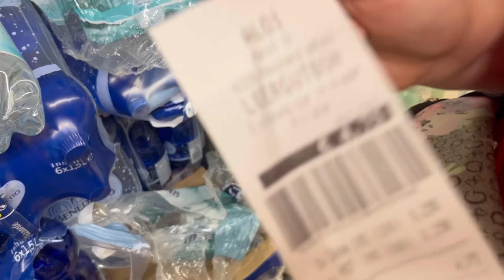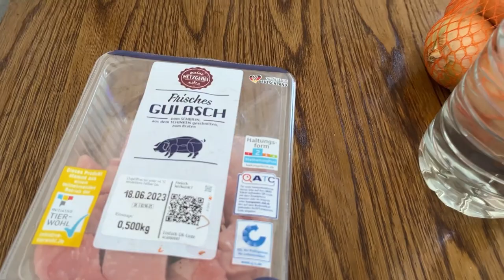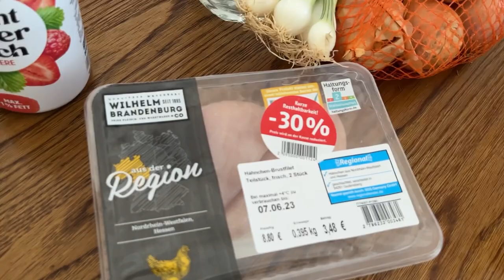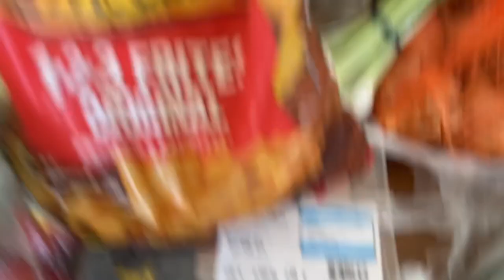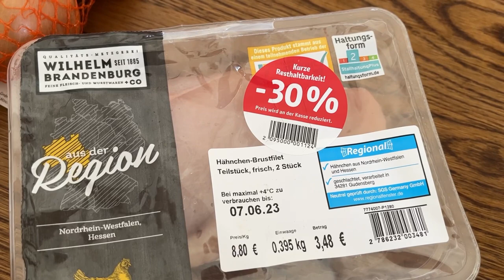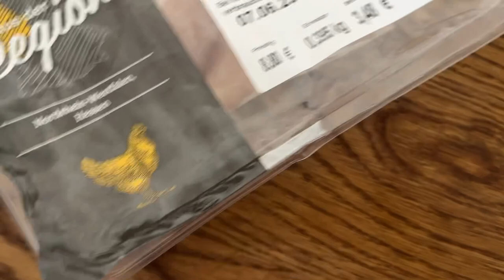Что можно купить в Германии на 18€ распаковка продуктов , готовим , сдаем бутылки . Беженцы